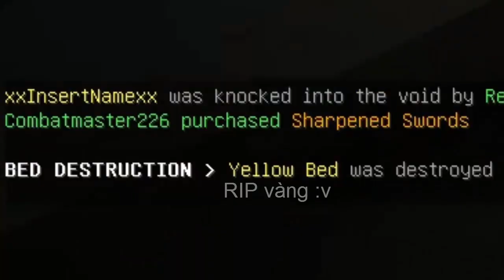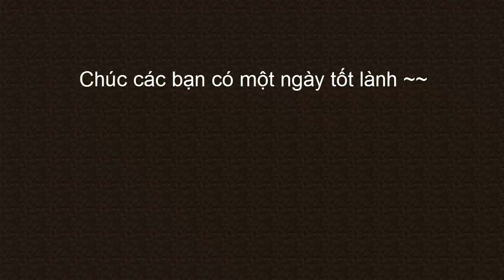Hypixel Bedwars: Bước khởi đầu...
Music (After intro): Quacktember - TapL